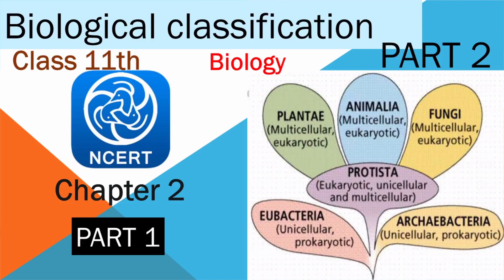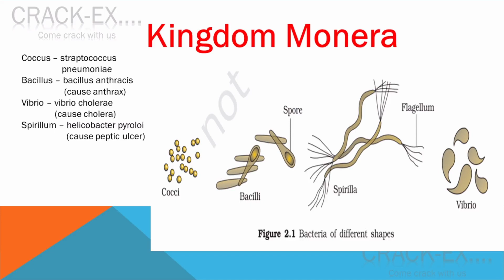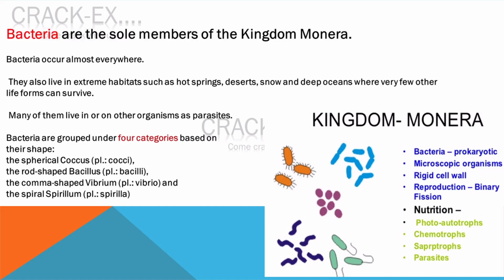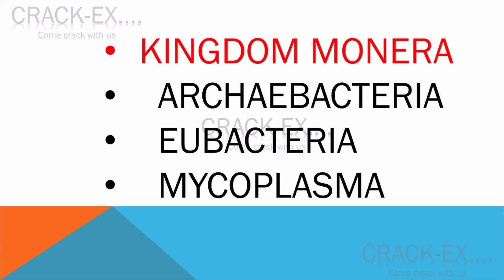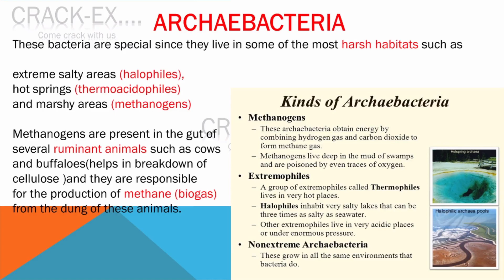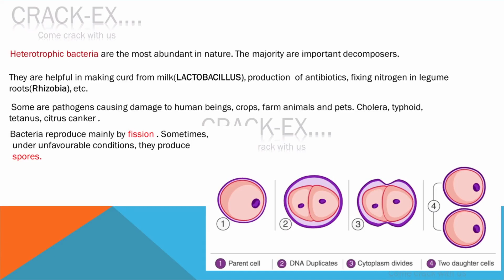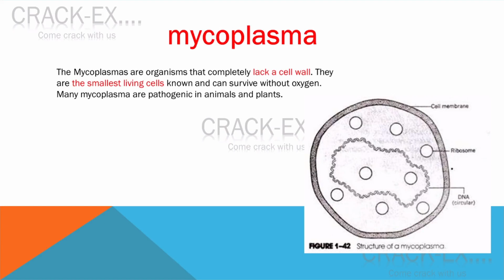CLASS 11TH BIOLOGY CHAPTER 2 (BIOLOGICAL CLASSIFICATION ) PART 2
PART 2
NCERT